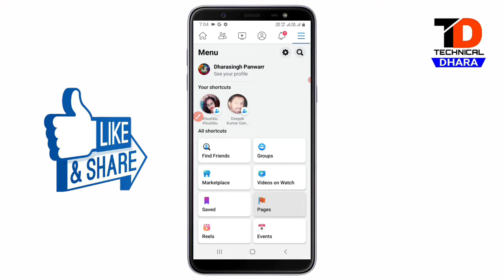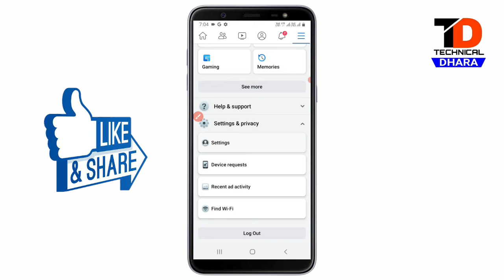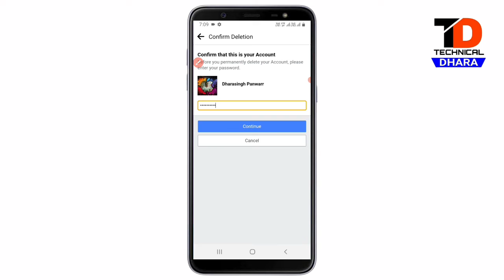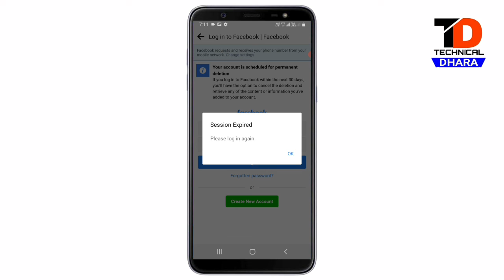Facebook delete kaise kare || Fb account delete kaise kare || how to delete fecebook account FB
FB Delete Kaise kare
Fecebook Delete Kaise Kare
Fecebook Account Delete Kaise Kare